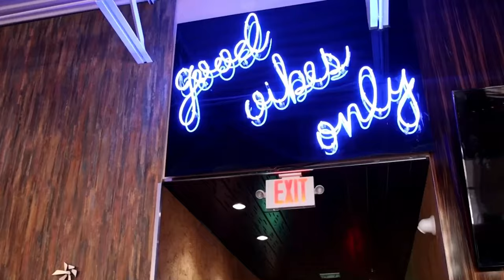The Portal vol 1 - N’Kosi Perry Miami Hurricane QB has jumped in the portal - new segment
BREAKING NEWS :

The Transfer Portal a place that I thought would be gold when I first heard the idea is turning out to be a graveyard for college players. First breaking news Nikosi perry Miami Hurricanes back up quarterback jumps in a transfer portal, we will keep watching this news to see where he may be headed. The transfer portal segment  we are going to do weekly to keep you informed on new names are in the portal and basically to Keep a log on players around the country that aren’t panning out at their schools. It’s getting crazy it’s maybe thousands of kids in the portal. Lots of rumored kids to be headed that way